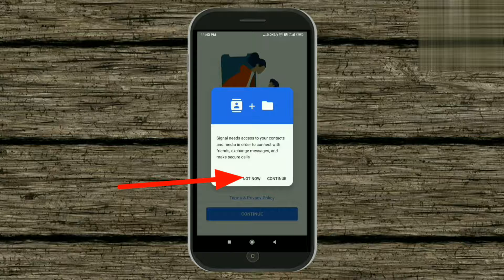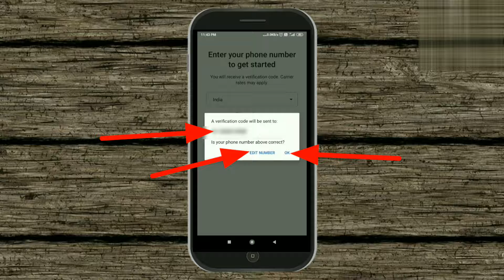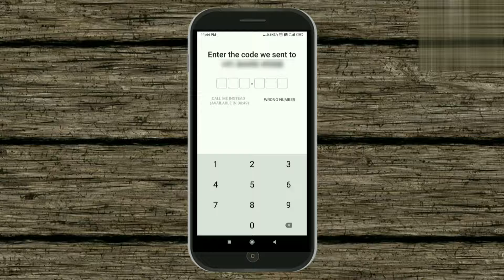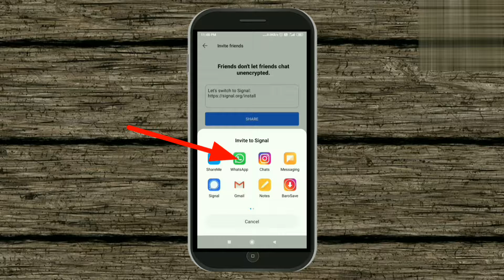How To Use Signal App || Signal Private Massenger App || Signal App Ko Kaise Use Kare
how to use signal app, signal private massanger app
signal app ko kaise use kare

friends signal app is a private massenger app like whatsapp massenger,   You can have a private chat and share media with your friends from here like whatsapp,

➡️ background music and all transitions (assets)and animations taken from kinemaster

➡️All non copyright images taken from pixabay

PLEASE NOTE ➡️ I always try to take copyright free clips or content in my video, but if I ever accidentally get some copyrighted content in my video, then my request is from that content honor. Instead of giving me that strike please inform me, I will immediately remove the clip from my video